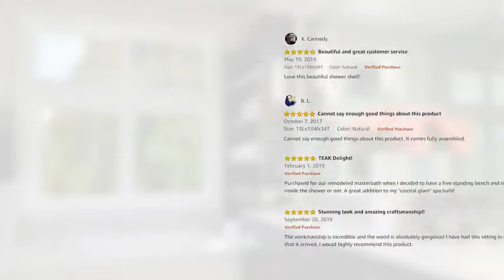35"" Extended Length Teak Shower Bench with Shelf- Adjustable Height Foot Pads- for Shower, B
This is the best Bath & Shower Safety Seating & Transfer Benches in the marketplace with cheap price that you can easily afford.
35"" Extended Length Teak Shower Bench with Shelf- Adjustable Height Foot Pads- for Shower, Bath, Sauna, Bathroom Reviews:
SIZE: 18"" Seat Height x 35"" Length x 13"" Width, Handle Height- 21""
SLATS IN SEAT- Helps promote water drainage- no pooling
LIFTAIDE ASSIST ARMS- Helps transition from sitting to standing
Made from plantation grown sustainably harvested solid teak that is naturally water, and mildew resistant.
ADJUSTABLE HEIGHT FOOT PADS- Adjusts to mild slopes in floors
DecoTeak extended length lifted 35"" ergonomic bench provides a combination of comfort and elegance to your bathroom, or locker room. The bench can act as either a sitting surface or a larger storage surface to organize your bathroom items, or both. It will hold numerous towels on the shelf as well as other bathroom essentials. Extensive clinical research has shown that by simply providing arms to assist in lifting out of a chair, the added leverage can increase efficiency by almost 200%. the lifted arms are designed to be sturdy, and steady to provide that added support and assistance when lifting out of the shower chair. They also provide a handy surface for hanging towels on, and the bench can double as a towel rack once you are out of the shower. An included utility shelf provides additional storage and easy access for your toiletries, or other essential items. The teak stool is 35"" in length by 13"" Width, by 18"" high. Teak is naturally water, mold, and mildew resistant due to its natural density and high oil content. It has been the wood of choice for hundreds of years of luxury boat builders. This natural resistance has been supplemented by using our proprietary DecoTeak stain which is a deep penetrating stain with added mold, mildew, and fungus inhibitors. It provides the ability for this teak furniture to be used outdoors as well as indoors. This teak shower bench come standard with leveling pads to provide added stability to compensate for any sloped surfaces such as shower floors, and patio floors.
35"" Extended Length Teak Shower Bench with Shelf- Adjustable Height Foot Pads- for Shower, Bath, Sauna, Bathroom